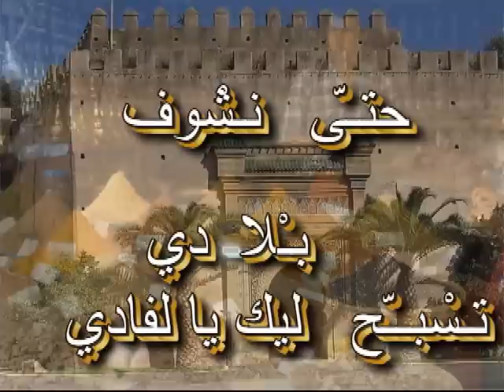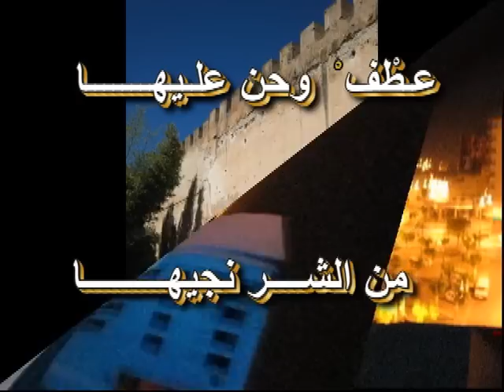Nitchifa ou nsalli - by TheKingdomprincess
Chant chrétien en dialect marocain
نتشفع ونصلي

Eglise Protestante Arabe de Bruxelles
Protestant Arabic Church of Brussels
الكنيسة الانجيليه العربية بركسل

نـْتشفع و نـْصلي
يا يسوع الغالي
حتـّى نـْشوف بـْلادي
تـْسبـّـح ليك يا لفادي

يــا ربـّــــي يــا العالــــي
المغرب بيــن يديـــــــــك
هـــا كـْنيستك تـْناديـــــك
بـْلادنــــا محتاجـــة ليـك
كلْ المدون تولـّــــي ليــــك
وحــدك  وحــدك يــا مــلك

بـْــلادي انت تـْداويهـــــا
من لجــــراح تـْـشْفيهـــا
عـْطفْ وحن علـيهـــــــا
من الشــــر نجيهـــــــــا
ومـــن كـل البـــركـــــــــات
يــا ربـّـــي جـــــــود عليهــا